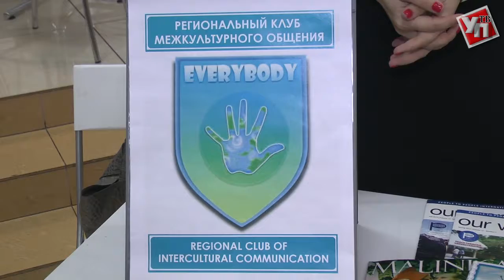Наше будущее в наших руках. В Ульяновске обсудили вопросы благотворительности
Всемирный День волонтеров, который отмечается 5 декабря, в Ульяновске отметили проведением форума «Наше будущее».